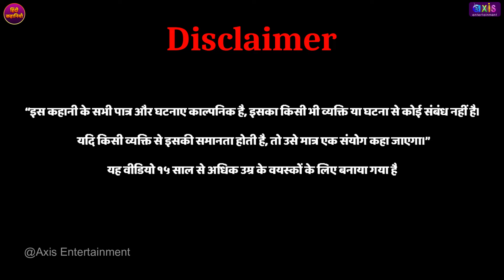झूठी पत्नी | JHOOTHI PATNI | LALCHI | HINDI KAHANIYA | HINDI STORIES | KAHANI | CARTOON | MORAL